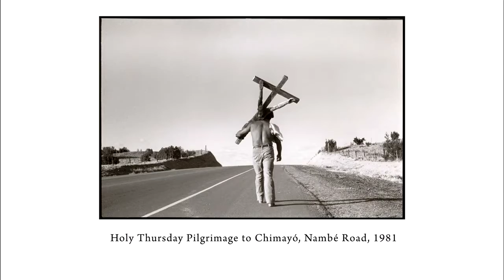Episode 1002 | Photographer Kevin Bubriski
Correspondent Gwyneth Doland talks with photographer Kevin Bubriski in a re-broadcast of an interview that aired earlier this year. They discuss Bubriski’s book, “Look into My Eyes: Nuevomexicanos por Vida, ‘81–‘83.” This book of photos from northern New Mexico captures not only the look of the early 80s but images of communities that still resonate today.